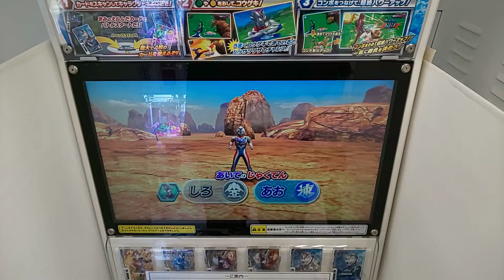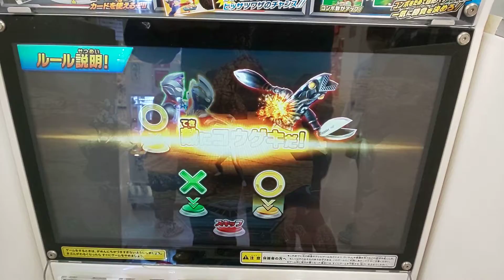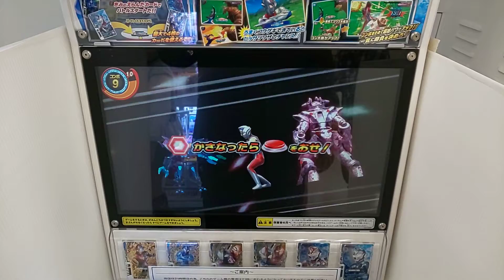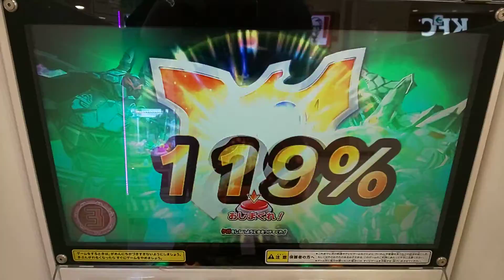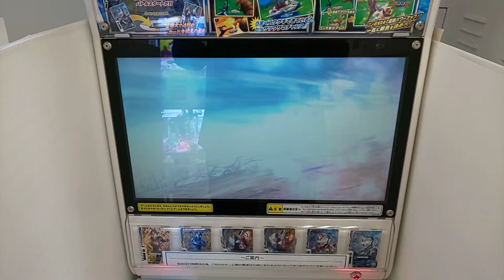ウルトラマンフュージョンファイト ウルトラディメンション2弾 デスフェイサー＆テラフェイザー